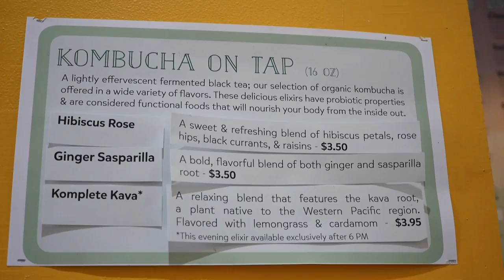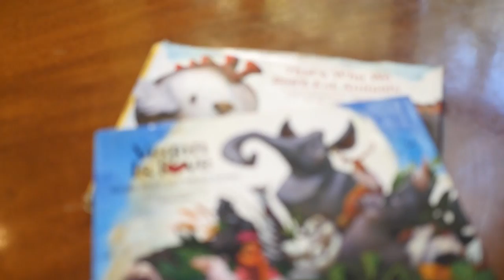Vegan Restaurant | Bliss Cafe in San Luis Obispo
Bliss Cafe is a wholesome vegan restaurant in San Luis Obispo, California. They have delicious, healthy, filling meals including many gluten-free and vegan options.